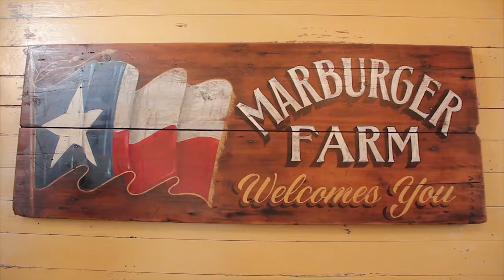Marburger Farm | Round Top Texas Antique Show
The Marburger Farm Antique Show has been a favorite source for antiques for more than a dozen years. Our outdoor show features more than 350 dealers from across the United States and the world.

Our 43 acre field boasts ten large tents and 12 historic buildings. We offer an extraordinary range of antiques, including but not limited to: architectural, English, Continental, Asian, industrial, garden, Americana, painted furniture, fine art, early Texas, mid-century modern, French, silver, jewelry, textiles, paintings and prints.